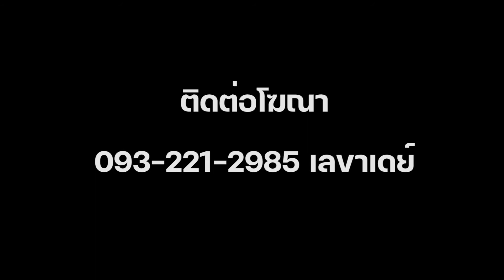INT ผจก.เดย์ หลังอุทัยเก็บชัยในนัดแรกของการชิงแชมป์ไทยลีก 3 ปีหน้ามีเปลี่ยนแปลงแต่ไม่เยอะอย่างที่คิด